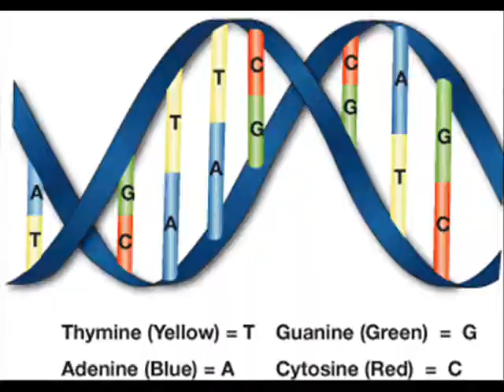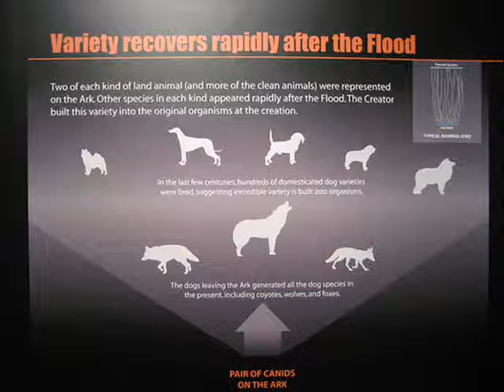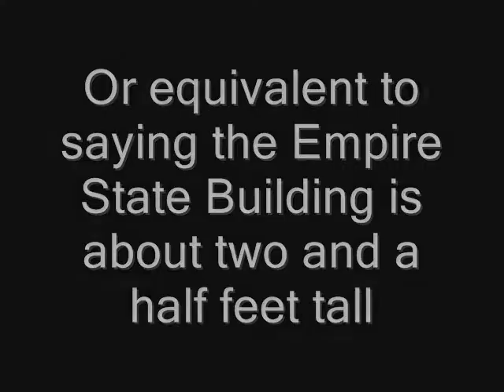Why the burden of proof lies with creationists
Or, what creationists would have to prove to be taken seriously.

I made a mistake in the very first sentence of this video. It should of course be "living things", not simply "things".
Oh well, I hope the point comes across clearly anyway.